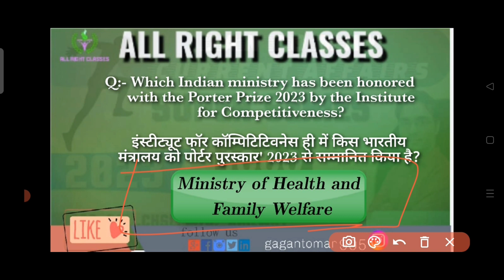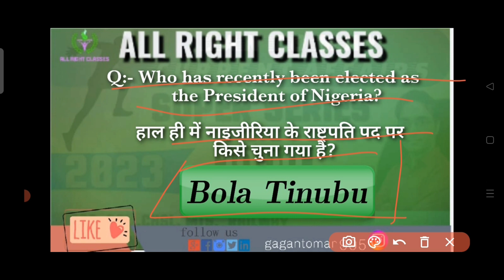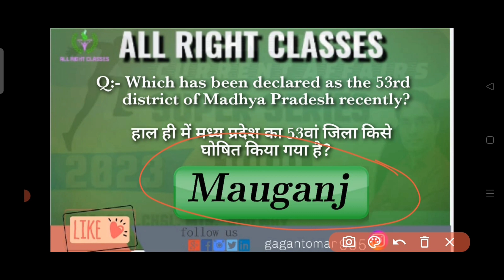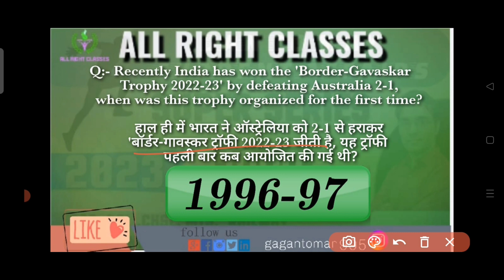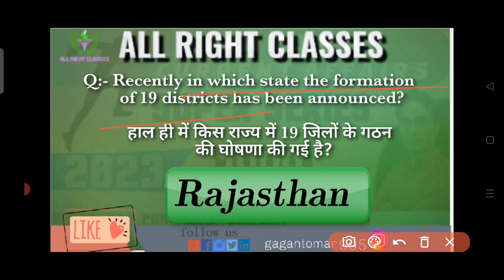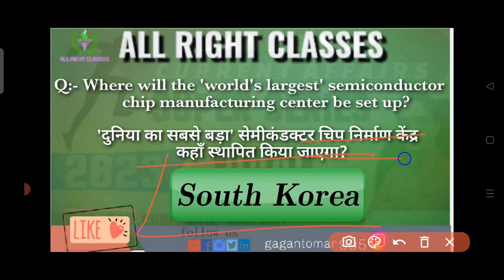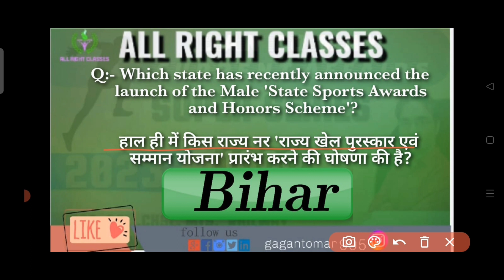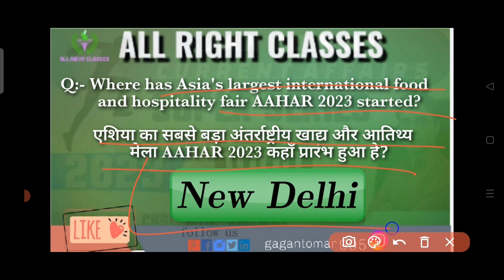13 JUNE | CURRENT AFFAIRS | 2023 | SSC | CHSL | STATE EXAMS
SSC// RAILWAY// BANK// LOWER PCS// CGL// CPO// CHSL// DELHI POLICE SI// OTHER STATE LEVEL EXAMS

 TELEGRAM CHANNEL FOR COMPETITIVE EXAMS

TELEGRAM CHANNEL FOR ACADEMICS